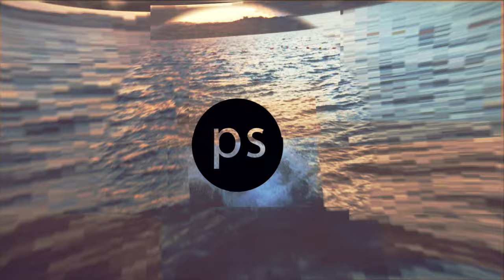VÁLJ VEZETŐVÉ ✖️Válj valóra! #2 ✖️SZÁNTÓ PÉTER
A mai mottó: "Akkor is utat kell mutatnod, amikor még senki sem követ."

Bárki lehet vezető a saját életében. Vezetők azok, akiket követnek. Sok lépés van, mindent el fogok mondani és a könyvemben is benne van. Mindegy hol tartasz, akár a lépcsőfok alján, a kérdés mindig a következő lépés és a hogyan. Ezt úgy tudod azonosítani, ha tiszta eltökéltség van benned és kitartó vagy. De inkább nézd meg a vlogot 😎.